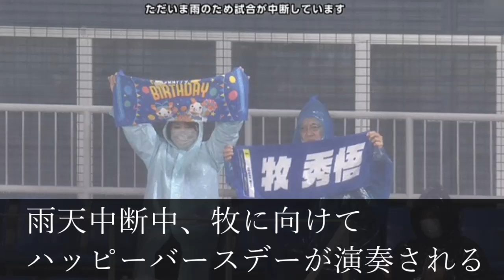牧、雨天中断中にお誕生日会が始まるｗ【2chスレ】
2022年4月21日、横浜DeNAベイスターズ対阪神タイガース